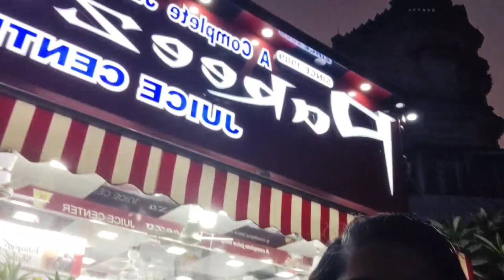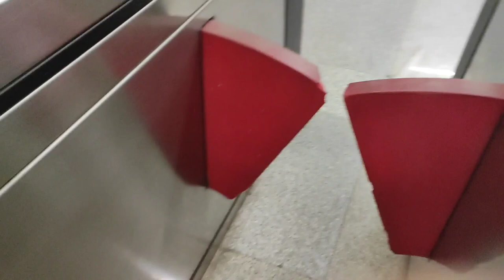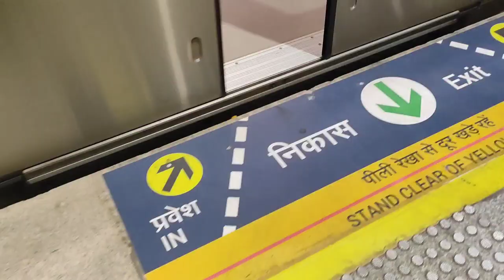My best friend disappointed me :( | Chicken suit lucknow | Vlog | Naseema Khatoon